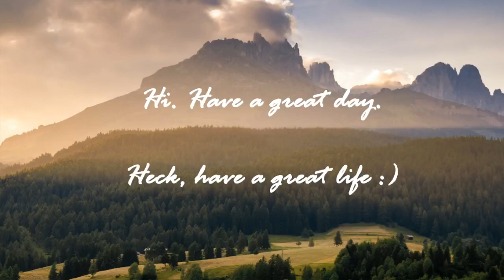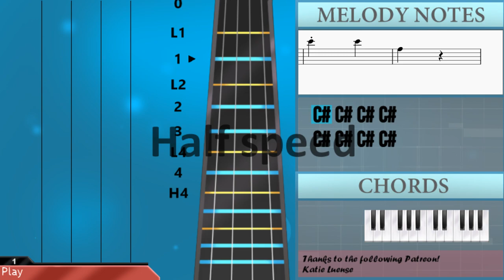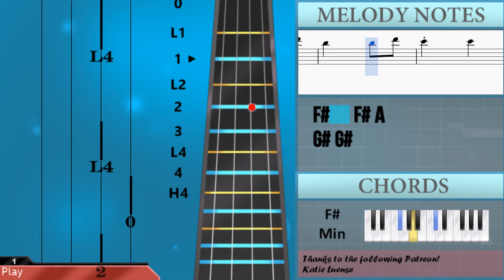How to play This is Halloween by Danny Elfman on Viola (Tutorial)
The easiest way to learn how to play This is Halloween by Danny Elfman on the viola. It's a viola tutorial for This is Halloween by Danny Elfman.

EasyViolaLesson teaches you to play the your favorite instrument, through easy and simple animation so that you too can learn how to play This is Halloween by Danny Elfman on the viola easily. A viola tutorial with visual animation graphic.

Notes of the tutorial:
C#4   C#4
C#4   C#4 F#4
G#4
F#4
F4
F4 C#4 A#3 F3 C#4 D4
B3 F#4 D4 B3 F#3 D4
C#4 C#4
C#4 C#4 C#4 C#4
C#4 D4 B3 B3
B3 B3 B3 C#4 D4
C#4 A3 G#3 C#4
E4 E4 E4 D#4 C#4
E4 B3 B3 A3 G3
F4 F4 F4 F4 F4 E4 D4
F4 C#4 C#4 C4 A#3
G3 G3 G3 G3 G3 G3 G3
C4 C4 C#4
C4 C4 C4 C4 C#4 C4
D#4 B4 B4 D#4
D4 D#4 F4 G4
D#4 D4
E4 G3
G4 F4
D#4 D4 D#4
F4 G4 A4
A3 A3
A3 G#3 F#3 A3 A3
A3 G#3 F#3 F4 E4 D4
F4 E4 D4 D4 C#4 B3
D4 C#4 B3 B3 C#4 B3 F#3
B3 C#4 D4 E4 D4 D4
D4 E4 D4 C#4 A3
D4 C#4 B3 F4 F4 F4 F4
D4 A3 G3 F3 E3 B3
C4 D4 D4
D4 C#4 B3 D4 D4 D4 D4
D4 C#4 B3 D4 A3
A3 A3 G3 F3 E3 B3
C4 D4 D#4 D#4 D#4
D#4 D4 C4 D#4 D#4 D#4 D#4
D#4 D4 C4 F4 F4
F4 F4 F4 F4
F4 D#4 D#4 D#4
D#4 D4 C4 D#4 B3 B3
B3 A#3 G#3 F3 C4
C#4 G3 G3 G3 G3
G3 G3 G3 G3 G3
G3 C#4 A4
A4 C#4 C4 C#4 D#4
F4     C#4
C4     A#3
G3 F3 G3 A#3
C4     D4
F3     F4
D#4     C#4
C4 C#4 D#4 F4
G4
C5   A4 E4
G4     F#4
F4 C4 D4 F4
A4
D4 D4 D4 C#4 B3
D#4 D#4 D#4 C#4 B3
G#4 G4 F4 G#4 G4 F4
E4 D#4 C#4 E4 D#4 C#4
G#3 G#3 C#4 C#4 E4 E4 G#4 G#4
D4 D4 D4 D4
D4 D#4 C4 C4
C4 C4 C4 C4
C4 D4 D#4 D4
D4 D4 D4 D#4
F4 D#4 D4 C4
C4 C4 C4 D4 D#4
D4 A#3 A3 D4
C4 C4 C4 C4 C4 A#3 G#3
G3 D4 D#4
F#4 F#4 F#4 F#4 D#4
F#4 F#4 F#4 F#4 F#4 D#4
F#4 C#4 C#4 C#4 C#4 B3 A3
G#3 D#4 E4 F#4
G4 G4 G4 G4 F#4 E4
G4 G4 G4 G4 G4 E4 E4
G4 D#4 D#4 D4 C4
G4 D#4 D#4 D#4 D4 C4
A3 E4 E4 A4
B3 B3 B3 A#3 G#3
G4 F#4 E4 G4 F#4 E4
C#4 D#4 C#4 G#3 C#4 D#4 E4 F#4
D#4 G#4 C#4
G#4 G#4
G#4 G#4 A4
F#4 F#4
F#4 F#4 A4
G#4 G#4
G#4 G#4
C#4